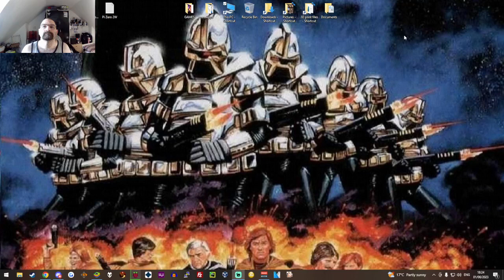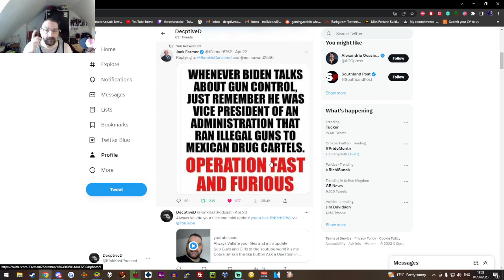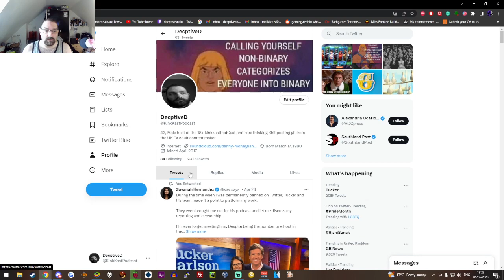WARNING RANT dear Capcom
DEAR CAPCOM AND OR CRUNCHYROLL GO FUCKYOURSELF KINDLY THE PLAYERBASE YOU MONEY-GRABBING CUNTS